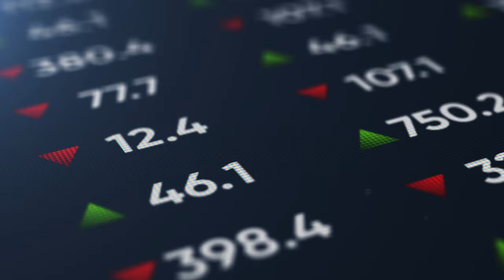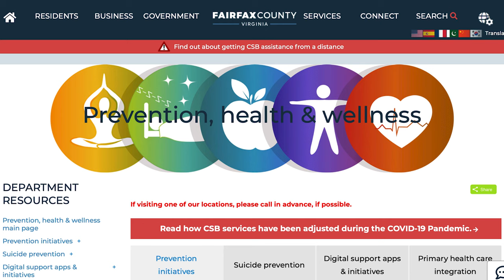National Crime Prevention Council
For more than four decades, McGruff the Crime Dog® and the National Crime Prevention Council have been helping Americans Take A Bite Out Of Crime®. Crime takes a toll on public health. It drains community resources and puts people of all ages at risk. From violent crime on our streets, to dangerous products sold on the internet, new prevention strategies are being implemented to keep people safe and healthy. Join this public health movement.